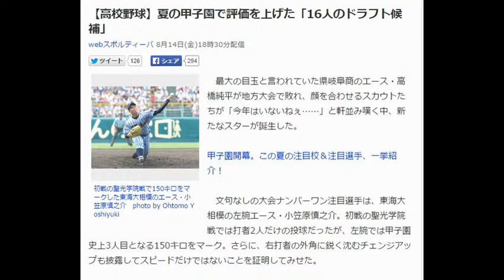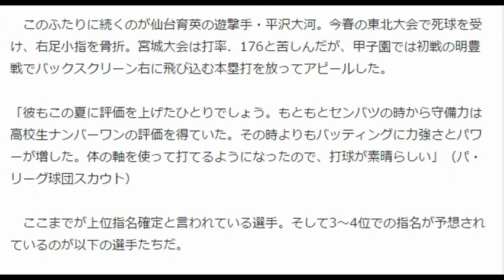［高校野球］夏の甲子園で評価を上げた16人のドラフト候 補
［高校野球］夏の甲子園で評価を上げたr16人のドラフト候
補」
webスボルティーjぐ8月14日（金）15時30分配信
ずッイー「126．シエア困
最大の目玉と言われていた県岐阜商のエース・高
橋純平が地方大会で敗れ、顔を合わせるスカウトた
ちが「今年はいないねえ……Jと軒並み嘆く中、新
たなスターが誕生した。
甲子園開幕。この夏の注目校＆注目選手、一挙紹
介！
ゴ驚■・
初戦の聖光学院戦で150キ二をマ
ークした東海大相模のエース・小
笠原慎之介photobyohtomoY
oshiyuki
文句なしの大会ナンパーワン注目選手は、東海大
相模の左腕エース・小笠原慎之介。初戦の聖光学院
戦では打者2人だけの投球だったが、左腕では甲子園
史上3人目となる150キ□をマーク。さらに、右打者の外角に鋭‹沈むチ工ンジアッ
プも披露してスピードだけではないことを証明してみせた。「高校野球の歴史を振り返っても、左腕で150キ□を出したのは東北高の高井雄平
（宮城大会で記録／ヤクルト）、大阪桐蔭の辻内崇伸（元巨人）、花巻東の菊池雄
星（西武）だけ。小笠原は雄星のような柔らかさがある。それに制球は雄星よりい
いし、右打者のインコースに決まるク□スフアイアは素晴らしい角度で決まる。も
ちろん、先発で使いたいけど、ショートイ二ングならすぐ一軍でできるレペルにあ
る」（パ・リーグ球団スカウト）
r150キ□を投げる投手は、大体フィ二ッシュがぶれてしまうのだけど、小笠原は
それがない。ぶれないところがいい」（セ・リーグ球団スカウト）
これに加え、何よりも評価を上げたのは春からの成長度だ。
「見違えるようによ‹なったね。春までは制球がアバウトな感じだったけど、左右
のコーナーに投げられるようになった。球連も140キ□前後だったのに、7~8キ□
は上がっている。真っすぐ以外はよ‹なかったけど、チェンジアップも使えるよう
になったJ(）に・リーグ球団スカウト）
貴重な本格派左腕であることに加え、「社会人を含めてもあのスケールはなかな
かいない］という声もあり、ドラフト1位で消えるのは間違いなさそうだ。このふたりに続くのが仙台育英の遊撃手・平沢大河。今春の東北大会で死球を受
け、右足小指を骨折。宮城大会は打率．176と苦しんだが、甲子園では初戦の明豊
戦でパックスクリーン右に飛び込む本塁打を放ってアピールした。
「彼もこの夏に評価を上げたひとりでしよう。もともとセンバツの時から守備力は
高校生ナンバーワンの評価を得ていた。その時よりもパッティングに力強さとパワ
ーが増した。体の軸を使って打てるようになったので、打球が素晴らしい」（パ・
リーグ球団スカウト）
ここまでが上位指名確定と言われている選手。そして3~4位での指名が予想され
ているのが以下の選手たちだ。